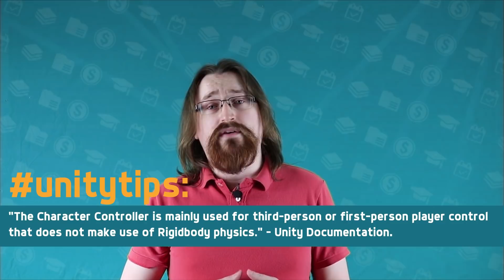Top 5 Difficulties of a Self Taught Developer